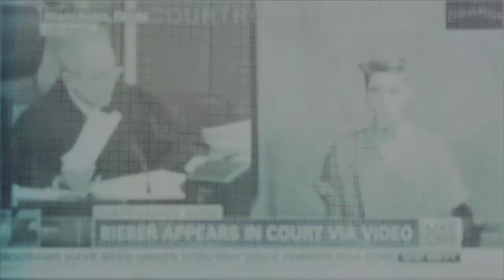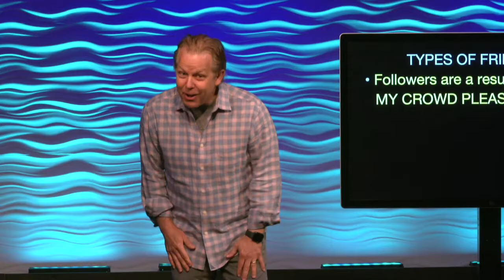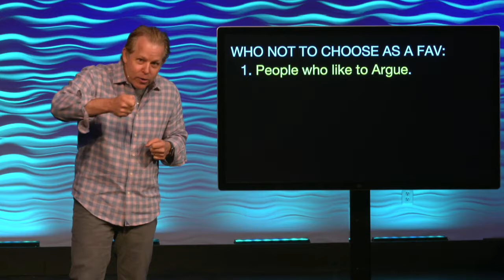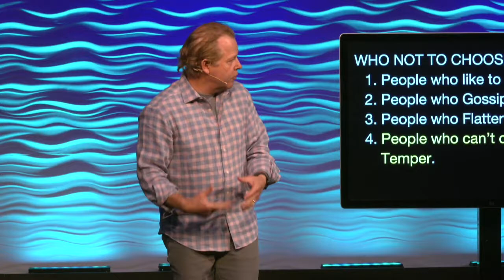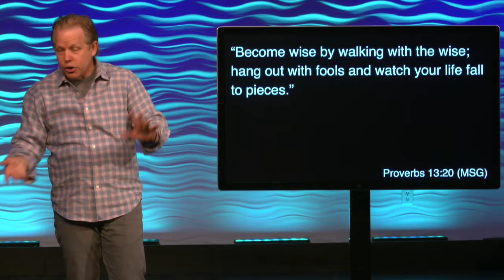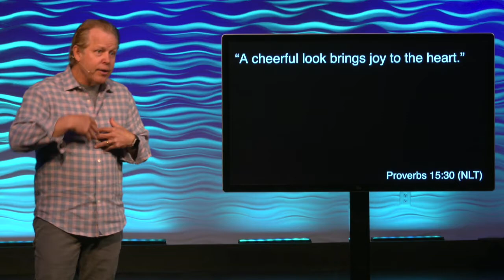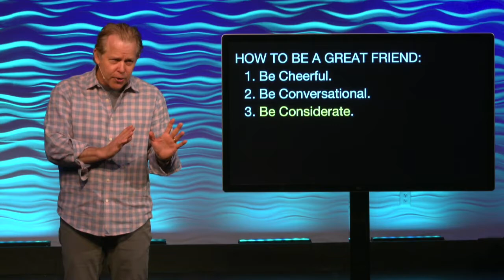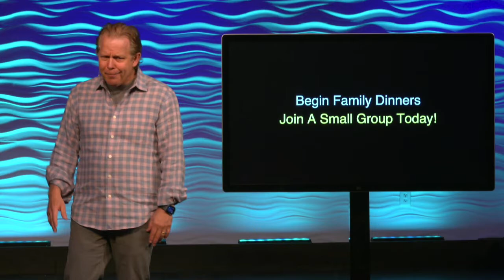Forming Healthy Friendships // Talking to Your Kids About Stuff That Matters (Part 2)